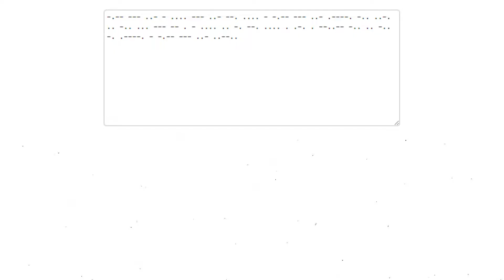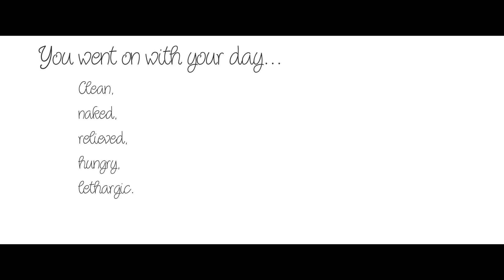My sad, sad mornings | Good Morning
Finally, good content again. Woop woop.